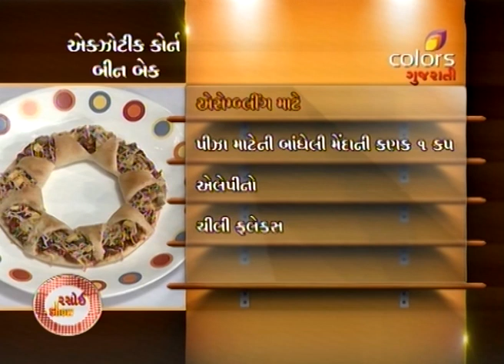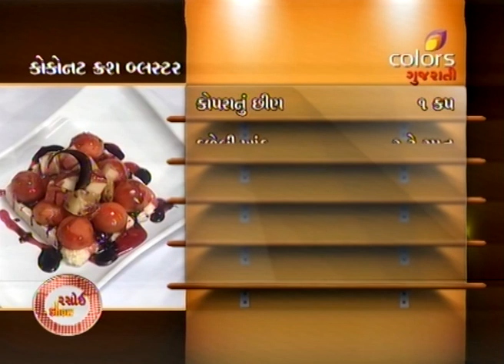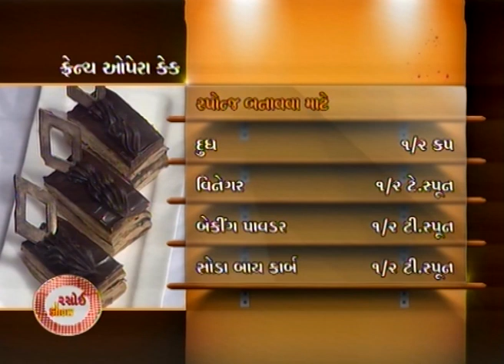Rasoi Show - રસોઈ શૉ - એક્ષોતિક કર્ણ બેંન બકે, કોચુનુત ક્રુષ બુસ્ટર, ફ્રેંચ ઓપેરા કાકે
Mittal invites cooking expert Sejal Bhalawat for pre Christmas recipes. First recipe by Sejal was Exotic Corn Bean Bake. Its dough was made of maida, basil, sugar, salt and olive oil. To prepare its sauce ingredients like garlic, tomato puree, ketchup, white beans and corn were cooked with Mexican sizzling, paprika powder, oregano and chilly flakes. Next dessert recipe was Coconut Crush Buster. It was made using ingredients like coconut powder, sugar powder and melted butter. Then it was assembled with orange, papaya, kiwi, apple and mix fruit sauce. It was garnished with chocolate sauce and chocolate decoration. Other cooking expert Sejal Desai prepares her first recipe French Opera Cake. Batter of cake was made of milk, vinegar, maida, almond powder, icing sugar etc. Ingredients used to prepare butter cream icing were icing sugar, almond essence, milk, coffee powder and butter. This cake was garnished with chocolate truffle. Last quick and healthy starter recipe was Party Pick Rollups. Sejal makes spread using curd, spread cheese, pepper powder, lemon juice, chilly paste, garlic, sua bhaji, mint leaves and salt. This recipe was served with salad. Keep watching this show to know more Christmas special recipes.